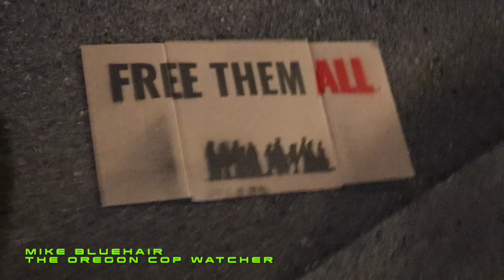May Day ICE Protest May 1st 2021 Portland OR 3 of 3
Um-Kay? Let's Team up and kick the Police State Square in the Balls.